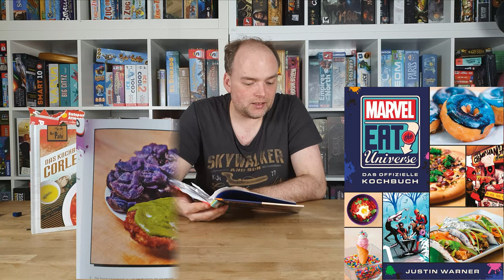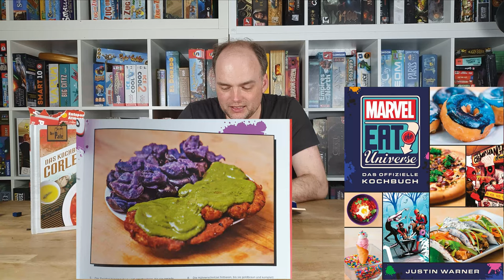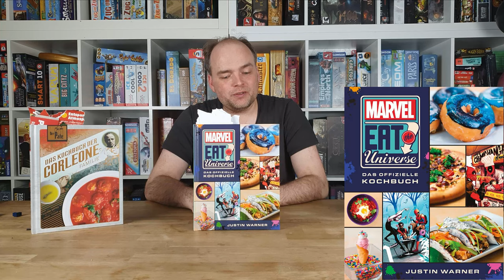Kochen für Nerds #2: Marvel eats the Universe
Marvel eats the Universe ist das Kochbuch zu dem bekannten Youtube Kanal. Hier werden zu einzelnen Charakteren aus dem Marvel Universum.
So gibt es teils komplett verrückte Gerichte, aber  durchaus leckere Speisen.

Nicht unbedingt nur für Fans des Universums. Für die aber auf jeden Fall!

Ich freue mich natürlich auch über jedes neue Abo!